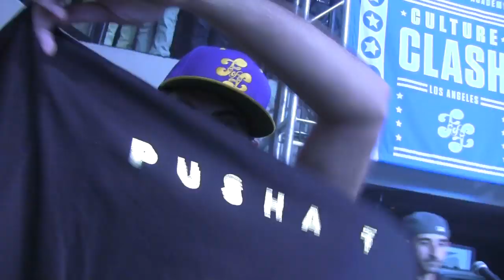FRIENDS of FRIENDS w/ PUSHA T - LAMBORGHINI MERCI - LIVE @ RBMA CULTURE CLASH LA - 12.5.2012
RED BULL MUSIC ACADEMY presents CULTURE CLASH in LOS ANGELES

EPIC ROUND 3 SECRET GUESTS!

FRIENDS of FRIENDS SECRET GUEST: PUSHA T.

CLIPSE BLOOOOD WHAAAAAAATTTT